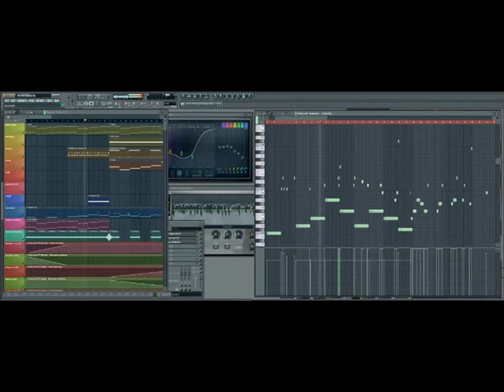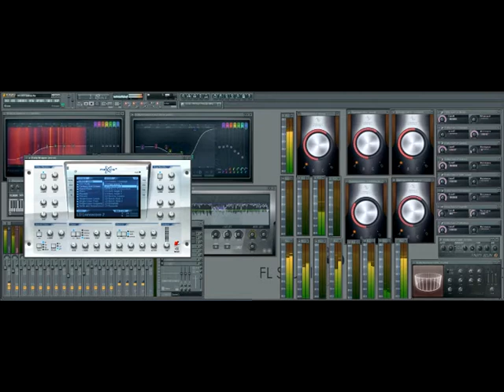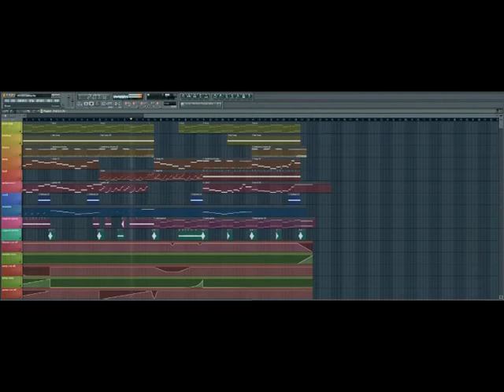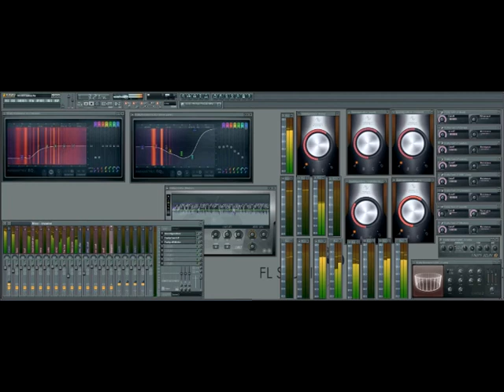One more time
Kui teile nüüd ka ei meeldi, siis on see juba teie endi probleem, sest ma olen piisavalt vastutulelik olnud ja nii täitnud ka ühe teie soovi. Tteha kord lugu, mis on väljaspool minu tavalist stiili. Kui ei meeldi ei ole mina süüdi. Jagage, kommige ja like, dislike. JOLO :)